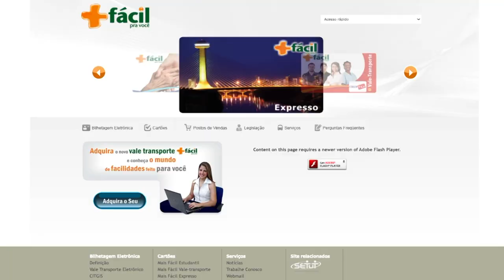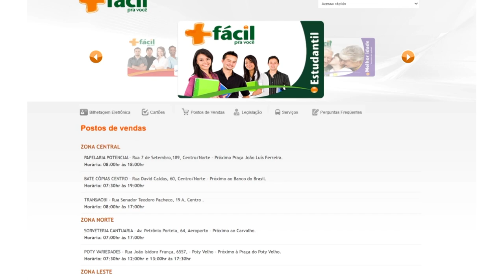Estudantes podem atualizar passe estudantil no SETUT e postos credenciados